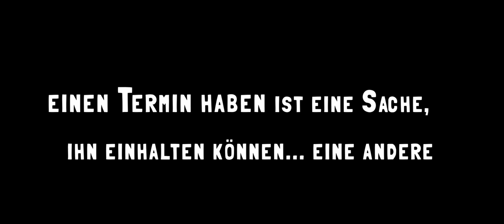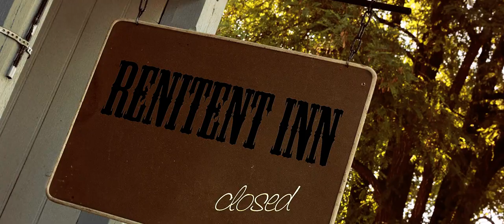LauF BaBy Trailer III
LauF BaBy ist eine `Räuberpistole`, ein unüblich erzählter Film, der die Abgründe menschlichen Versagens im Hinblick auf wahre Freundschaft unter Kollegen zeichnet. Der Film kommt zunächst als eine Art Rätsel daher, denn in den episodenhaften Erzählungen findet man erst nach und nach den Zusammenhang. LauF BaBy ist skuril und schräg und eigenartig erzählt und dieser Streifen ist kein Mainstream, aber das sollte er ja auch nie sein. Wer Lust hat auf eine verstrickte, jedoch durchdachte, teilweise das Schauspielerdasein zeichnende Geschichte mit süffisantem, subtil-bösem Humor wird gut unterhalten. In eine besondere Sparte lässt sich der LauF BaBy nicht stecken, es sind Teile von Action, Komödie, Liebesgeschichte und Drama. Letztlich geht es in dem Spielfilm Erstlingswerk um das Leben als Schauspieler anhand der Hauptfigur Elias, der zu einem Casting gehen soll/will. Die Geschichte wird erzählt ohne den Finger zu erheben und ohne zu jammern.
Die Story und die handelnden Personen sind fiktiv.